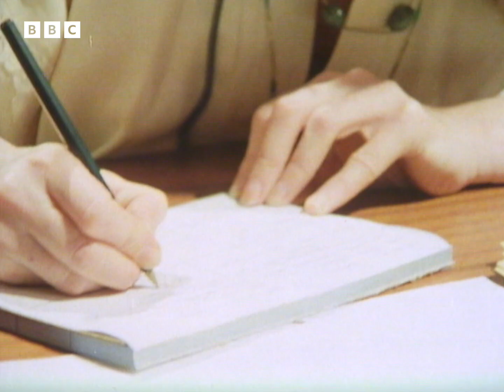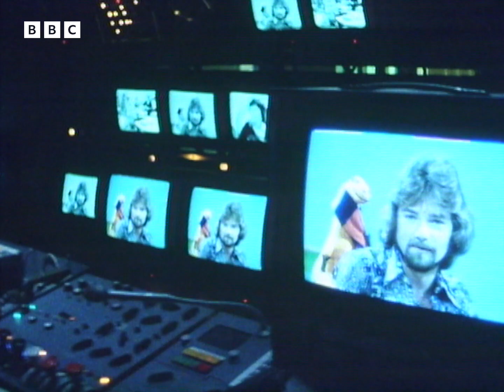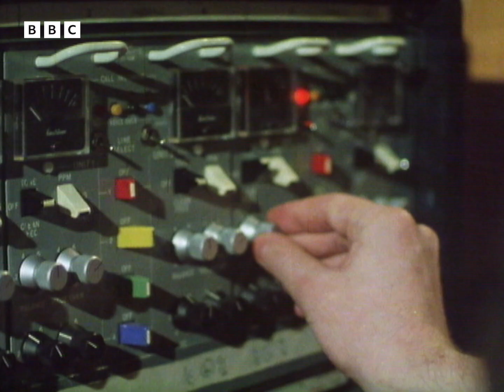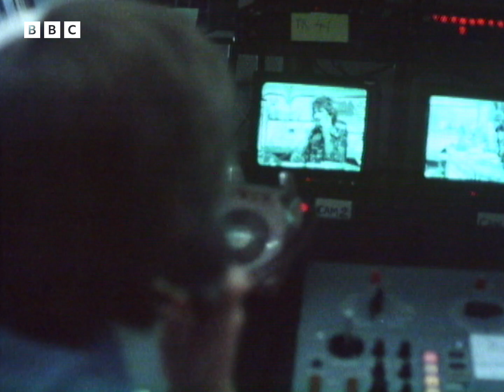1976: Making MULTI-COLOURED SWAP SHOP | Blue Peter | Making Of... | BBC Archive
Blue Peter's Lesley Judd takes a look behind the scenes of the popular Saturday morning children's television programme, Multi-Coloured Swap Shop. Lesley joins the show's team of telephone operatives - who take hundreds of calls from young viewers eager to swap their toys with one another - and sees some of the production techniques that get the ambitious live broadcast on air every Saturday.

Blue Peter is still going strong, with new editions of the show broadcast live on CBBC and BBC iPlayer every Friday at 5pm

For details about how your child (or grandchild!) can earn a Blue Peter badge, visit the CBBC